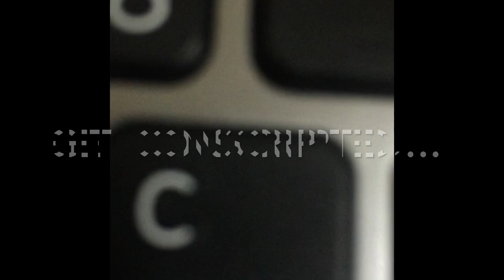Insect Trap, April 14/23 version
Free speech isn’t something you defend because it’s written down on a website or piece of paper somewhere; it’s something you defend because it actually exists.